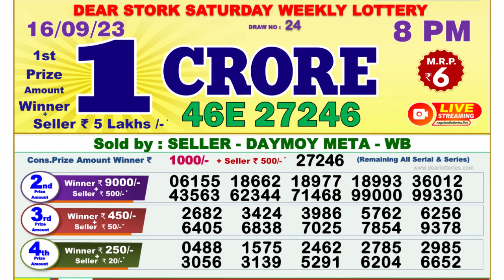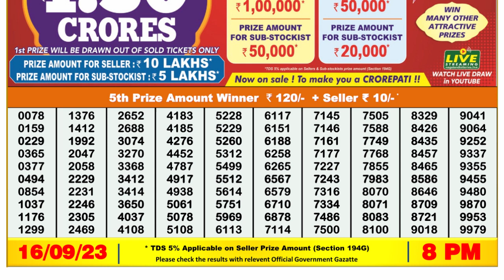Nagaland Lottery Sambad Live 8pm 16.09.23